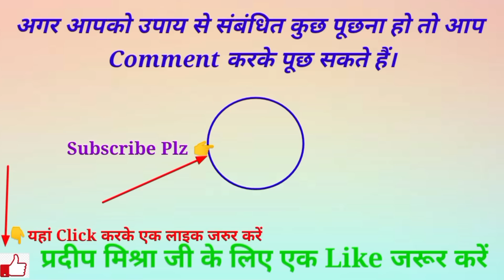21 जनवरी मौनी अमावस्या आज अमावस्या के दिन शरीर में से 21 बार घुमाकर जमीन में गाड़ देना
21 January mauni amavasya yah chij amavasya ke din sharir mein se 21 bar ghuma kar jameen mein gad dena Dhan sampda, Naukari, Vyapar mein vriddhi hogi Avn Ghar Parivar mein Sukh - Shanti aaega :- Pandit Pradeep ji Mishra Sehore Wale

Cover Topics :-
1. amavasya Upay Pradeep Mishra,
2. Pradeep Mishra upay for health,
3. amavasya upay Pradeep Mishra,
4. Pandit Pradeep Mishra ji ke totke,
5. Ashok sundari upay Pradeep Mishra,
6. Shiv Mahapuran amavasya upay,
7. manokamna purn upay Pradeep Mishra,
8. पंडित प्रदीप मिश्रा जी के उपाय,

Tranding Word :-

तिल का उपाय प्रदीप मिश्रा,
प्रदीप मिश्रा अमावस्या उपाय,
पशुपति व्रत उपाय प्रदीप मिश्रा,
अशोक सुंदरी उपाय प्रदीप मिश्रा,
शिव महापुराण उपाय प्रदीप मिश्रा,
अमावस्या उपाय प्रदीप मिश्रा,

1. This video has no negative impact on the original works  [It would actually be positive for them]
2. This video is also for teaching purposes. 3. lt is not transformative in nature.
 4. only used bits and pieces of videos to get the point across where necessary.